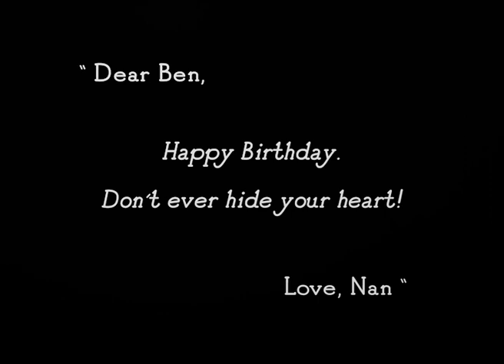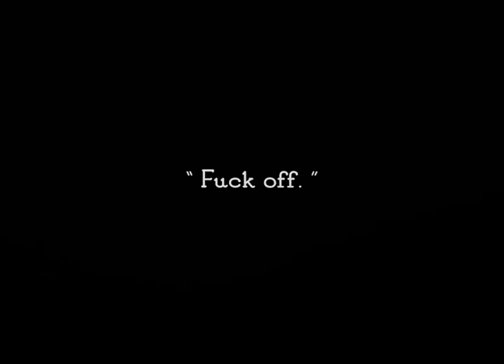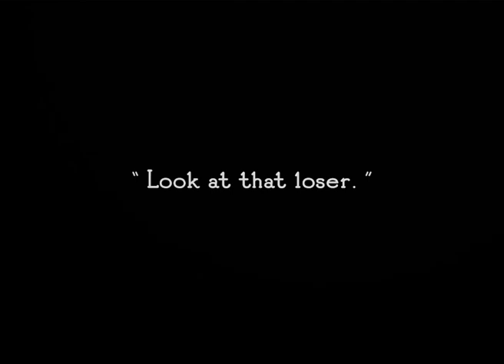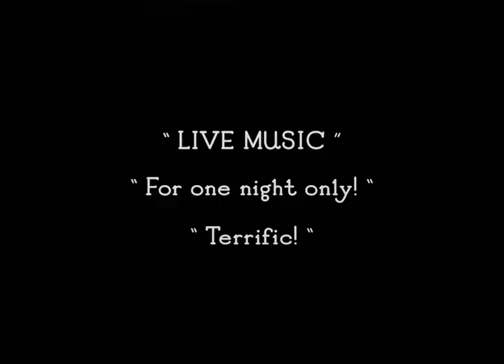TIGERS & FLIES - Ben (Official Video)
A music film of Tigers & Flies performing their single 'Ben'
A film by Josh Craig
Featuring Tigers & Flies and Roman Hayeck-Green
Released 28 April 2022

Taken from Tigers & Flies' "Among Everything Else" elp.
Released 12 November 2021
VIO-065

Arthur Arnold – Guitars & Vocals
Eddie Wigin – Bass Guitar & Vocals
Arvin Johnson – Drums & Backing Vocals
Matteo Fernandes – Trumpet / Flugel
Risha Alimchandani – Trombone
Harry Badger – Saxophone

"Ben" was written by Arthur Arnold
Recorded in Rochester at Ranscombe Studios in August 2020
Produced, Engineered & Mixed by Jim Riley and Alex Deadman
Mastered by Ali Gavan at Transmission Recording Studios in Hove

LYRICS
Ben, Ben, Ben
No don’t ever hide your heart
Ben, my friend
We are all looking for a place to start

If she says hey boy why don’t you come back
Yes you know you can go – why don’t you go
Because I know what you’re like, I know you’re too kind
And I hope that you dearly find; someone who loves you Ben

Now and then, Ben my friend
We all get bitten by the bike sheds, and
                                                                     you’re
                                                                                wrong
Although life is hard,
It won’t always be like this

And I hope you dearly find someone who loves you Ben

And again you know – you’re not so wrong
BEN